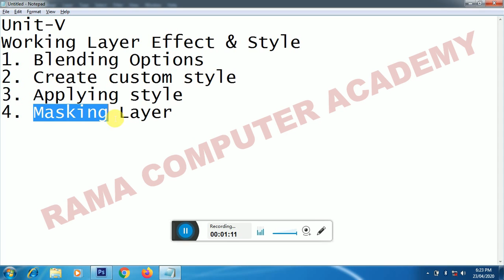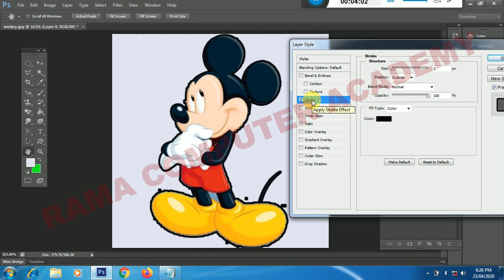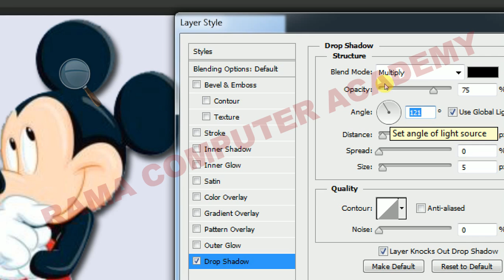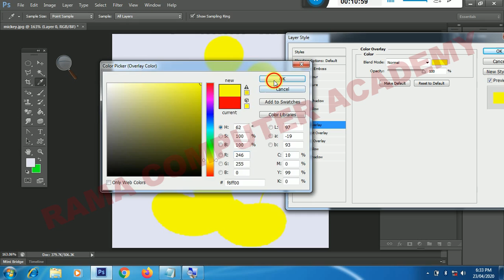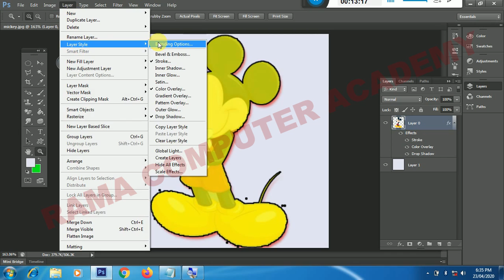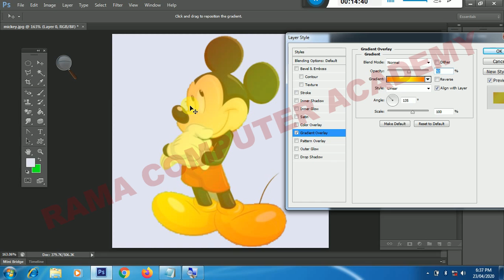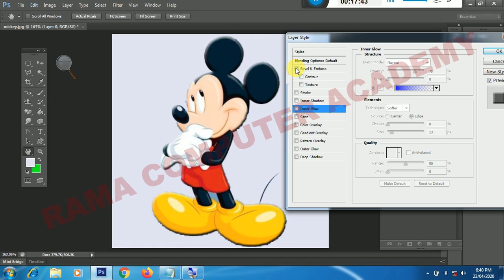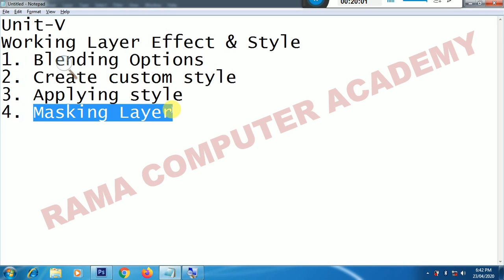DTP with pagemaker & photoahop-10 ( photoahop working layer,effect & style) by rama computer academy